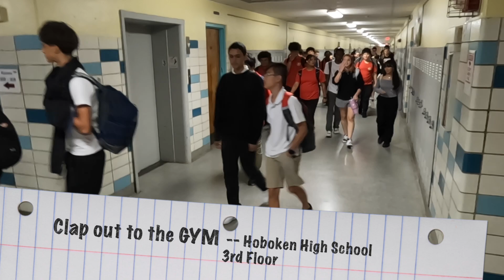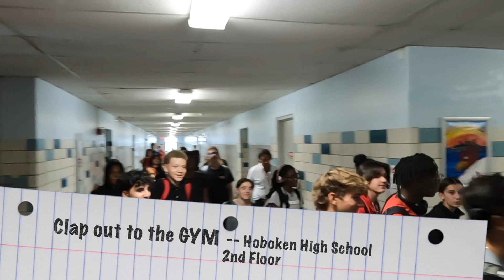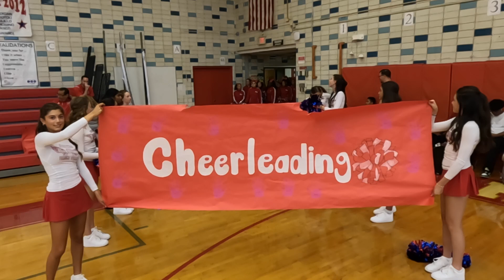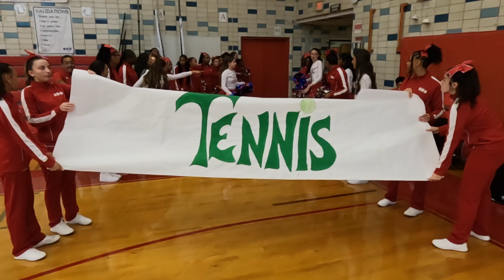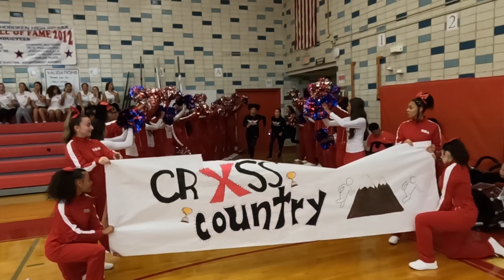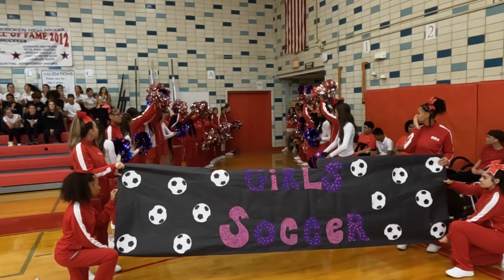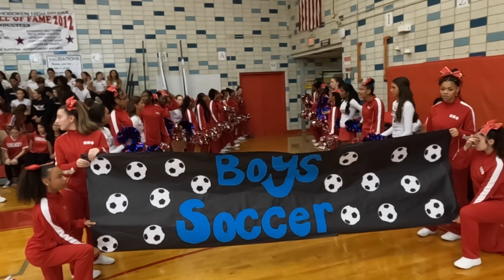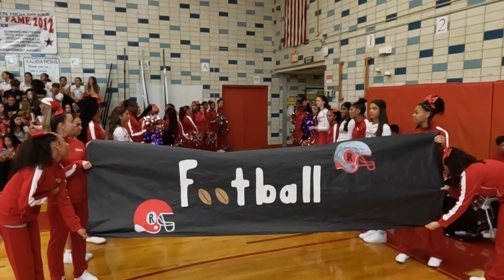Hoboken HS Student Government & Athletics: Fall 2024 Pep Rally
Fall 2024 Pep Rally hosted by the Hoboken HS Student Government
Student Activitivies Coordinatior: Christopher Munoz
Athletic Director: Jack Baker